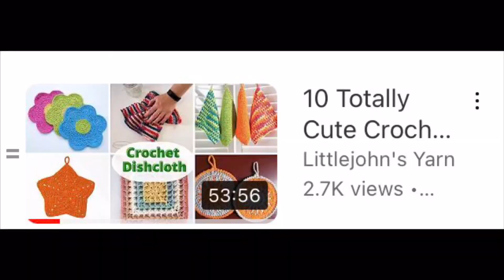Completed crochet projects - October 2022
Thanks for joining me for another completed projects video!

Pusheen the cat- available to download for free from lovecrafts

Link to crochet book review of unicorns dragon fantasy creatures and more 2, book review (where I modified my horse pattern from!)